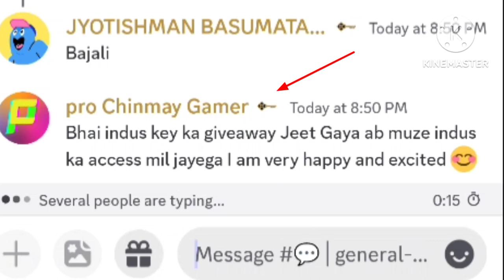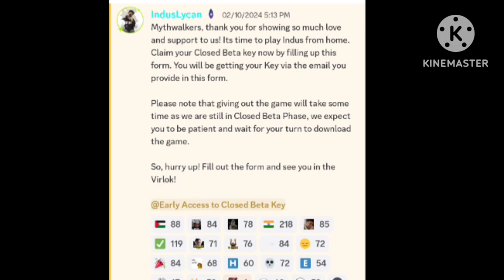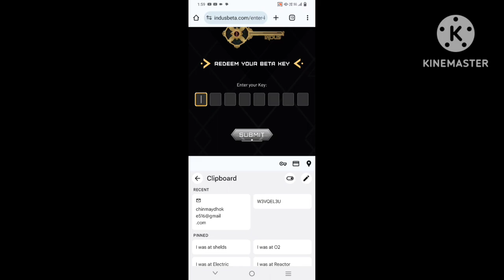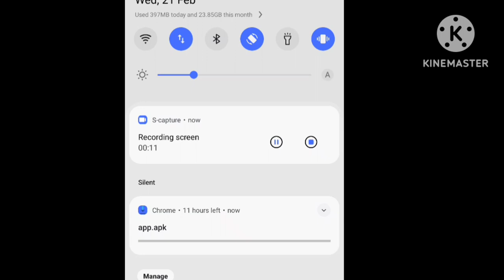How to get closer to your indus beta key